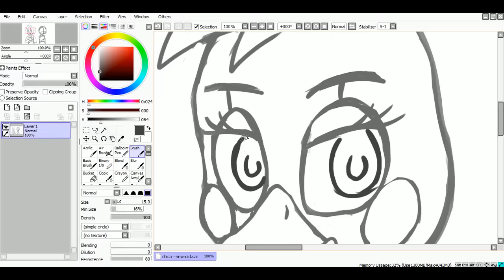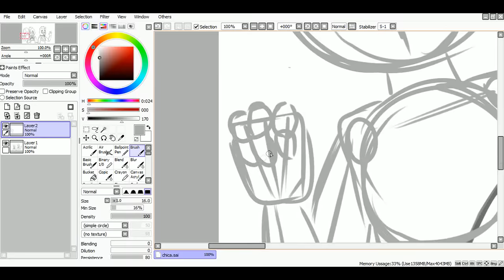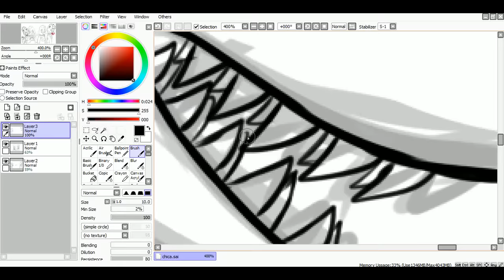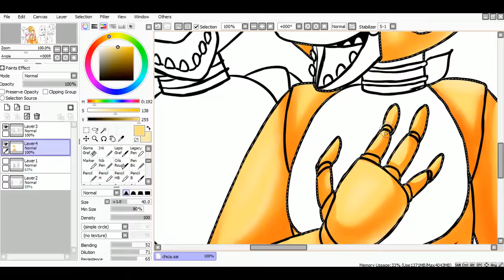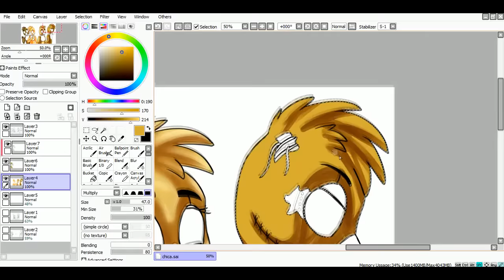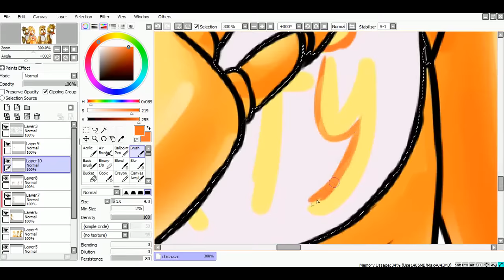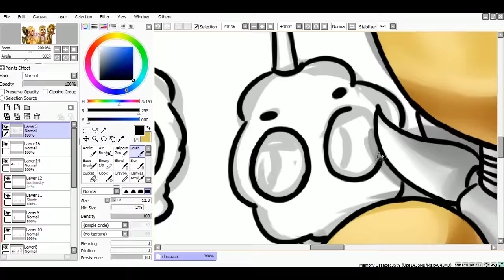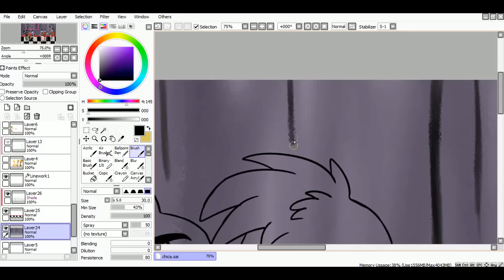[SpeedPaint] Chica's generations (Five Nights at Freddy's)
A lot of Chicas =D

Time:  2h46min
Program to use: Paint Tool SAI
Tablet: Wacom Bamboo Pen&Touch

1)Audionautix - Navajo Night
Music replaced because of authorship

Enjoy =3